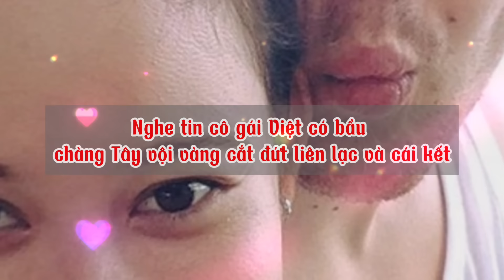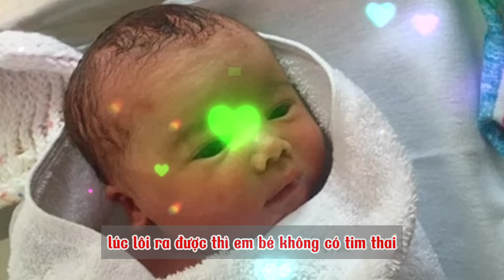Nghe tin cô gái Việt có Bầu chàng Tây vội vàng Cắt đứt liên lạc và cái kết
Trước khi có tổ ấm nhỏ hạnh phúc như hiện nay, chị Huyền Trân đã từng xác định làm mẹ đơn thân vì chồng Tây mất tích, cắt đứt mọi liên lạc sau khi chị thông báo tin vui cho anh.
Kinh doanh trong thời đại số không chỉ là cơ hội, mà còn là thách thức. Làm sao để khởi nghiệp với ít vốn? Làm sao để doanh nghiệp tinh gọn mà vẫn hiệu quả? Làm sao để tiết kiệm chi phí mà vẫn tăng trưởng bền vững?

"Kinh Doanh Đơn Giản" ra đời để giúp bạn giải quyết những câu hỏi đó. Chúng tôi mang đến những kiến thức thực chiến, những phương pháp tối ưu giúp bạn kinh doanh dễ dàng hơn, đơn giản hơn nhưng vẫn đạt hiệu quả cao.

Dù bạn là người mới bắt đầu hay một chủ doanh nghiệp đang tìm cách tinh gọn bộ máy, "Kinh Doanh Đơn Giản" luôn đồng hành cùng bạn. Bởi lẽ, thành công không nằm ở sự phức tạp mà ở cách làm đúng – đúng thời điểm, đúng phương pháp, đúng mục tiêu.

Đừng để mình tụt lại phía sau trong cuộc đua kinh doanh thời đại số. Cùng nhau, chúng ta sẽ tạo nên những doanh nghiệp mạnh mẽ, tối ưu và bền vững! 💪🚀

* Cảm ơn đã theo dõi " Kinh Doanh Đơn Giản ". Chúc thành công!